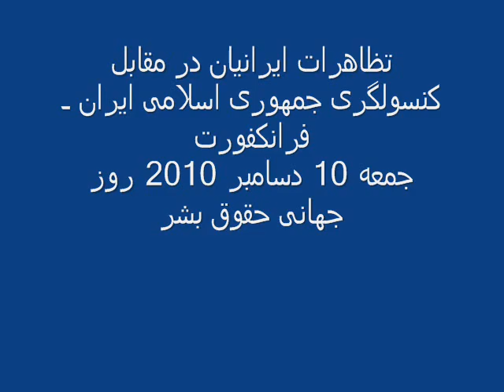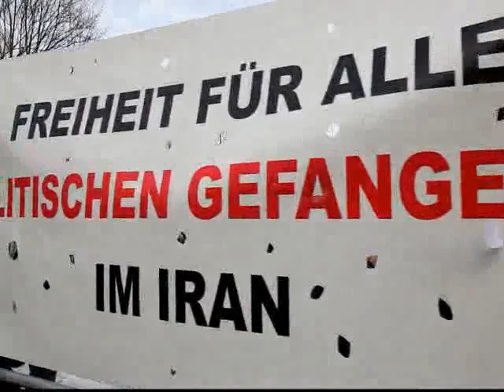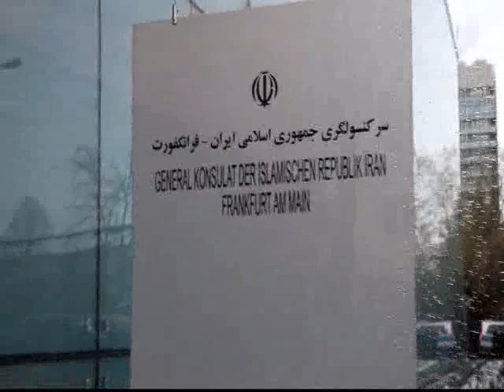10 dec 2010 frankfurt تظاهرات مقابل کنسولگری